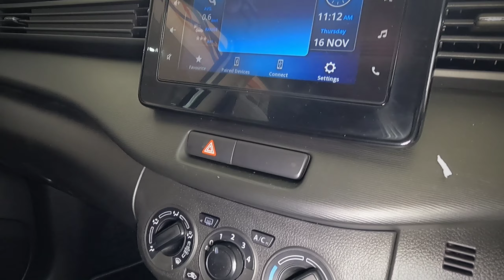Toyota Rumion SX BIDVEST MCCARTHY TOYOTA WOODMEAD